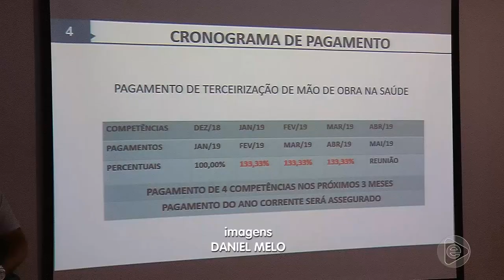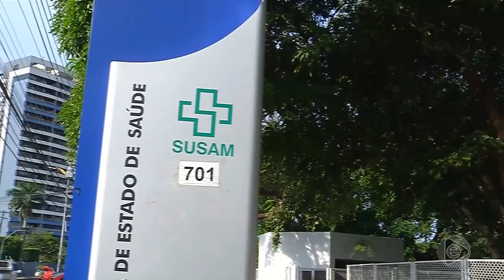Demora no parto! mãe e filha morrem em maternidade de Manaus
01º BLOCO JORNAL 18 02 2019 - Demora no parto!
mãe e filha morrem em maternidade de Manaus